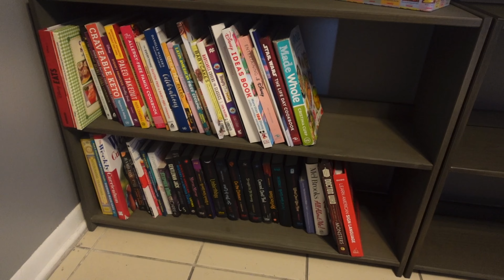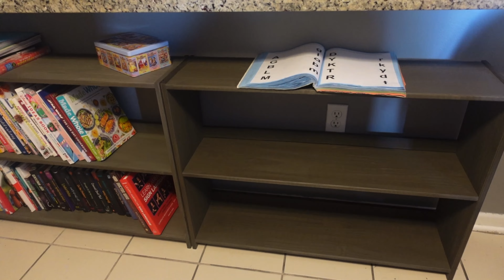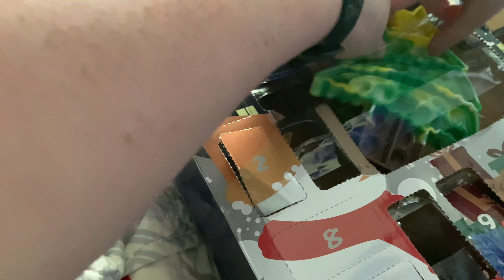Christmas is Starting NOW! | We Have A Tree! | Almost Winter Break! | Daily Vlog Episode 174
It's almost winter break! And we finally have a tree! It doesn't quite feel like Christmas yet, but we're trying our best LOL... Let me know how you plan to spend your holiday weekend, and I hope you're having a great day!

FIDGET ADVENT CALENDAR

DISNEY STORIES ADVENT CALENDAR

MYSTERY COFFEE

Rumbl/Rizzle: @MommaFriendly